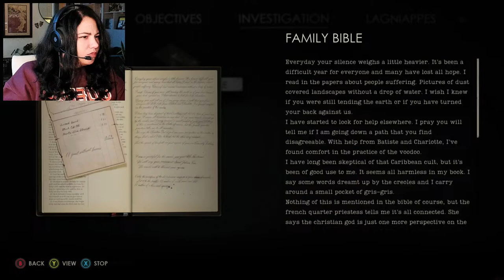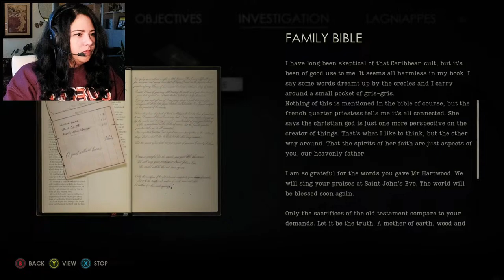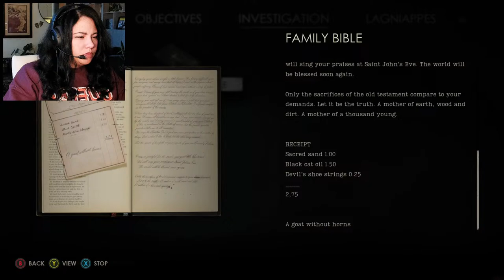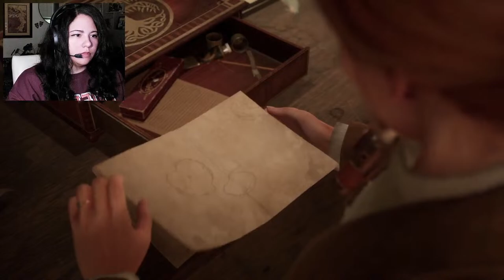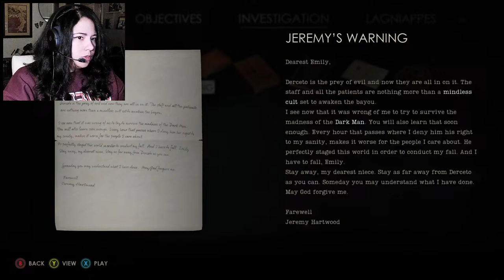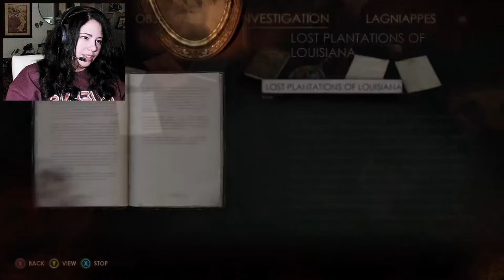Murder, Mystery, Madness, MAYHEM | Alone in the Dark (2024)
Join me as I journey into madness, exploring the chilling tapestry of psychological horror and Southern Gothic charm that is the reimagination of Alone in the Dark, a love letter to the 90’s cult classic horror game. Let's go, y'all!!

ABOUT ME
Hi, friends! My name is Caylee - thanks for coming to hang out with me! Get cozy, grab some tea, snuggle into a blanket, and settle in for some shenanigans. 😁 ❤️